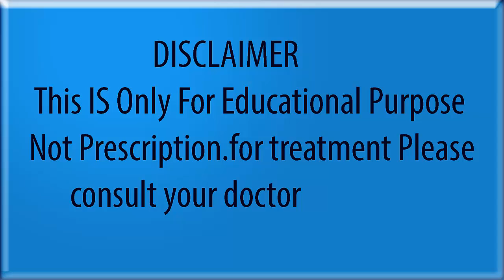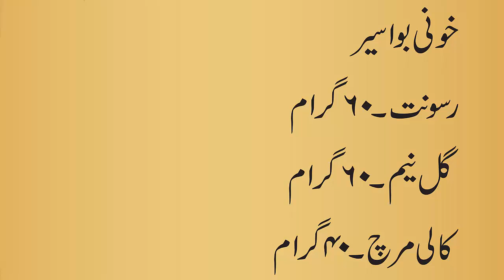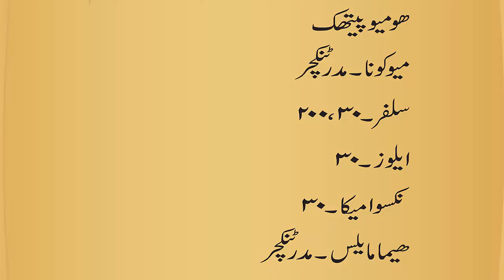piles treatment at home | bawaseer ka ilaaj | dr naveed | بواسیر کا علاج